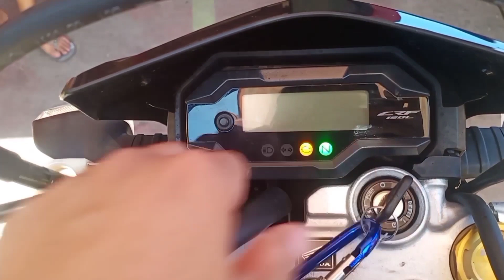honda crf 150 2022 model ang ASTIG / davao motovlog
all new honda crf 150L ross white
pina ka astig n motor ng honda phils.
honda 150 crf 2022
davao motovlog